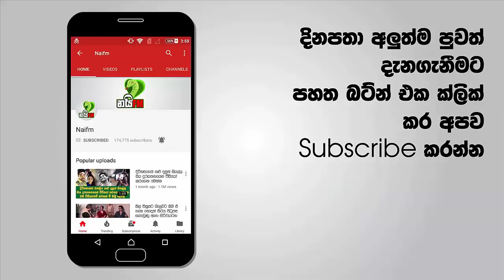මුහුදේ මෙවැනි කොටු වැනි මුහුදු රළ දුටුවොත් වහාම ඉවත්වෙන්න.. කොටු රල නගින අරුම පුදුම දූපත මෙන්න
ඔබ කිසි දිනක හෝ හතරැස් හැඩයෙන් යුත් මුහුදු රල පිලිබඳ අසා තිබේද?ඔබ එය දකිනා තෙක් විශ්වාස නොකරාවි.නමුත් මෙවැනි වූ රල ඔබට සාගරයේ විශේෂිත ස්ථාන වලදී දැකගන්නට පුළුවන්. ප්‍රංශයේ පිහිටි Rhe දූපත යනු මෙවැනි රළ නිතරම හටගන්නා ස්ථානයකි.ඔබට පෙනෙනවා ලුණු ලේවායක තටාක වෙන් කර ඇති පරිදි මුහුදේ හතරැස් රල නැගී ඇති ආකාරය.

මුහුදු දෙකක් එක් වන ස්ථානයකදී,නැතහොත් මුහුදු දෙකකට පොදු වන ප්‍රදේශ වල මෙවැනි වූ රල හටගන්නවා අපට දැකගන්නට පුළුවන්.එවැනි ස්ථාන පුරා විසිරුණු කොටු ජාලයක් මෙන් රල හට ගන්නේ එහි අමුතුම අලංකාරයක් ඇති කරවමිනි.